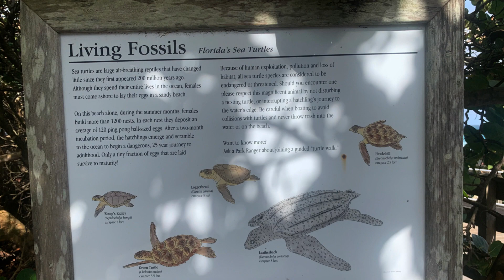John D MacArthur State Park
Another stop on our weekend trip was the John D. MacArthur Beach State Park on the Atlantic coast.  Here we were still able to enjoy the beautiful weather on the beach. The park has an amazing natural beach with turquoise-colored water where thousands of sea turtles lay their eggs each year on a 1.6-mile stretch of beach.